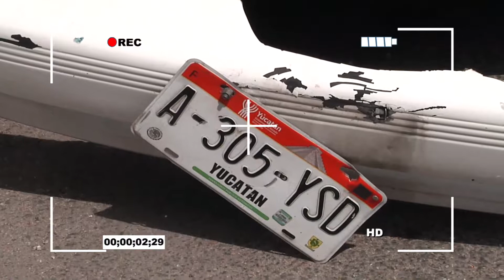SN POLICIACO 25 ENERO BLOQUE 2